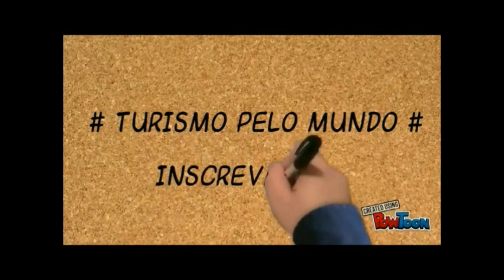O que fazer em Salvador: 10 pontos turísticos mais visitados!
Conheça os 10 pontos turísticos mais visitados de Salvador!

1 - Pelourinho
No Centro Histórico da capital baiana e parte do Patrimônio Histórico da ONU, o Pelourinho chama atenção por suas casas em estilo colonial barroco português. A denominação remonta a época da escravidão. Pelourinho significa a coluna de pedra que ficava no centro das praças para castigar os escravos.

2 - Farol da Barra
O Farol da Barra, também conhecido como Farol de Santo Antônio, é um dos principais cartões-postais de Salvador, e além da beleza externa, também dá acesso ao museu náutico. A torre de 22 metros de altura foi construída no século XVII e guiava as embarcações que chegavam à cidade, que já foi um dos principais portos da América do Sul.

3 - Elevador Lacerda
O Elevador Lacerda é um dos atrativos turísticos mais procurados de Salvador, apesar de ter uma utilidade de fato para a população. O primeiro elevador urbano do mundo leva os moradores da parte baixa da cidade para a parte alta. A atração fica por conta da bela vista a partir dele.

4 - Mercado Modelo
Localizado na Cidade Baixa, o Mercado Modelo é considerado o maior shopping de artesanato do país. Nele mais de 260 lojas vendem produtos típicos da Bahia, além de contar com restaurantes e bares. O prédio é tombado pelo Instituto do Patrimônio Histórico e Artístico Nacional (Iphan). Construído em 1861, foi a terceira alfândega de Salvador. O local também recebe diversas ações artísticas e culturais.

5 - Igreja de São Francisco de Assis
A Igreja e Convento de São Francisco são importantes edificações históricas da cidade de Salvador. Erguidos entre os séculos XVII e XVIII, a Igreja e o Convento de São Francisco são classificados como uma das Sete Maravilhas de Origem Portuguesa no Mundo e tombados pelo IPHAN.

6 - Praia do Flamengo
Vizinha de Itapuã e Stella Maris, a Praia do Flamengo é uma das praias que o turista procura em Salvador. Barracas pé na areia, espreguiçadeiras e mesas, serviços, areia limpa e mar lindo são alguns atributos encontrados por lá.

7 -  Basílica Nosso Senhor do Bonfim
Famosa no Brasil inteiro, a igreja ficou conhecida graças as fitinhas do Senhor do Bonfim e a lavagem de suas escadarias feita anualmente. Esse monumento cultural de arquitetura neoclássica e fachada rococó, foi erguido entre 1745 e 1754 com o objetivo de abrigar a imagem do Senhor Bom Jesus do Bonfim, trazida de Lisboa. O Papa Pio XI elevou a igreja à Basílica em 1927.

8 - Forte de São Marcelo
Conhecido como Forte Nossa Senhora do Pópulo e Forte do Mar, o Forte São Marcelo foi construído fora da costa pelos portugueses, por medo de novas invasões holandesas. Com desenho circular, é o único exemplar ainda existente no País. Tombado desde 1938, pertence ao Iphan.

9 - Ponta do Humaitá
Próxima ao Forte de Monte Serrat, a Ponta do Humaitá é conhecida pela vista panorâmica da Baía de Todos os Santos e da cidade, além de ser um dos melhores locais para observar o por do sol. A arquitetura do entorno é marcada por casas construídas no século XIX, assim como a presença de um farol do início do século passado, de mosteiro e da Igreja de Monte Serrat.

10 - Praia de Itapuã
A Praia de Itapuã está entre as melhores de Salvador. As mais procuradas pelos turistas na cidade e que são próprias para banho estão fora do centro urbano. Estão voltadas para o mar aberto e não para a Baía de Todos os Santos. Itapuã se encaixa nesse perfil, assim como as praia de Stella Maris e Flamengo.

Fotos: Camille Panzera - Melhores Destinos
2.1 - Praia do Farol da Barra
4.2 - Mercado Modelo
7 - Basílica Nosso Senhor do Bonfim (2 fotos)

Demais fotos: MARCIO FILHO - MTUR